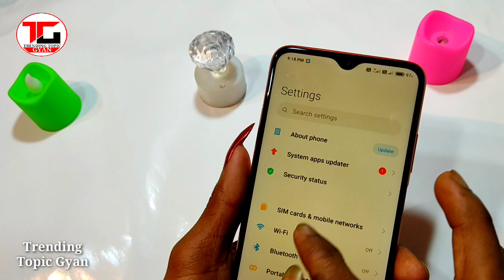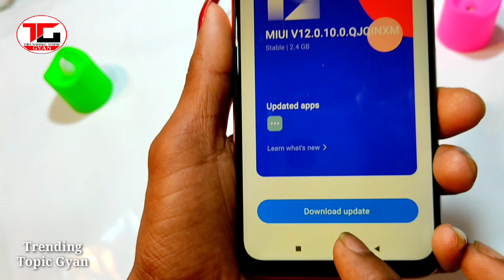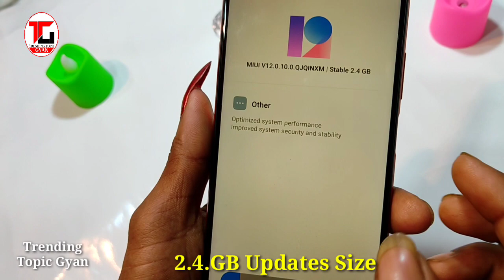Poco M3 New Update Released | Poco M3 MIUI 12.0.10.0 Update |Poco M3 Android 11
Hello my youtube family aje ka video ma poco m3 MIUI 12.0.8.0 ka new update aeya ha latest update on poco m3 divice all in one mobile phone yes ma 7 new features mell raha ha ok
latest update on miui 12.5new update

By :- Trending Topic Gyan